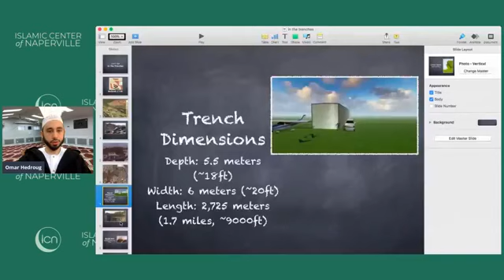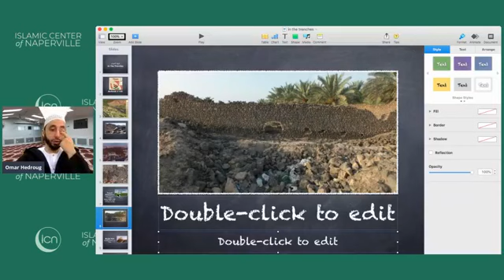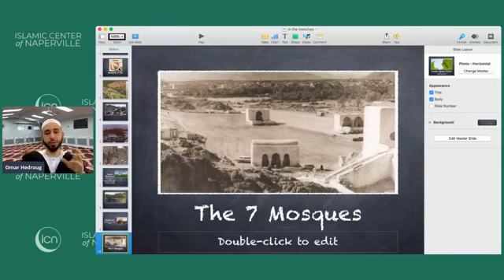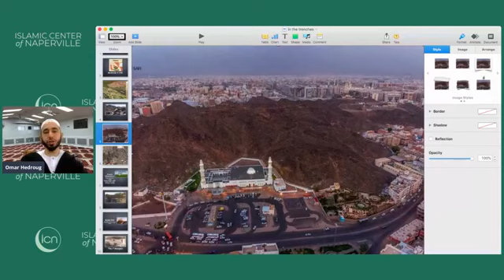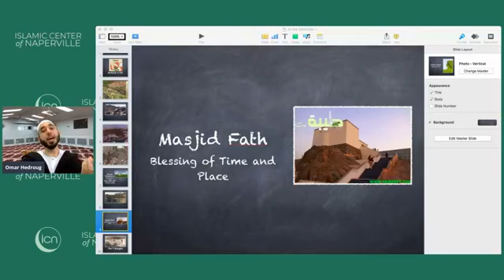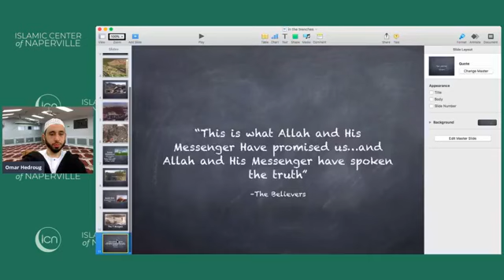Tafseer of the Quran (Day 8) by Sh Omer Hedroug